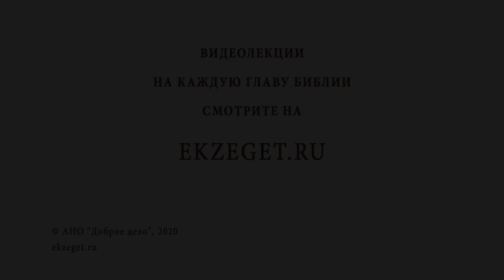Собор 70-ти апостолов. Игумен Лука (Степанов).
В сегодняшнем видео с игуменом Лукой мы говорим на тему праздника — Собор 70-три апостолов.
🔸Упоминание 70-три апостолов в Священном Писании.
🔸Священномученик Климент, папа Римский.
🔸Все ли апостолы сохранили верность Христу?
🔸Учение 12 апостолов. Признаки апостольства. Книга Дидахе.
🔸Апостолы и епископы. Отличие.
🔸Служение апостолов.
🔸Афонские сиромахи.
🔸Пророки и лжепророки.
🔸Апостол Павел.